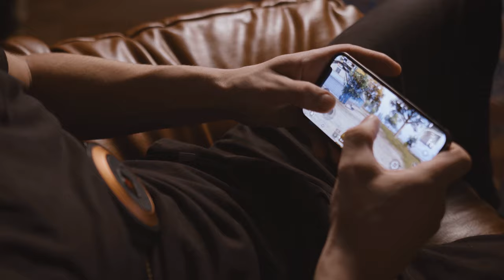Vibe4D 520- Sensational 4D Haptic Strap Makes Gaming, Music, Movie, AR, VR Into REAL Reality